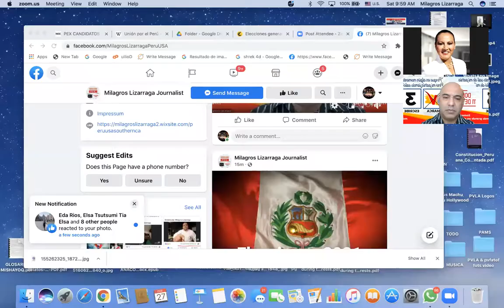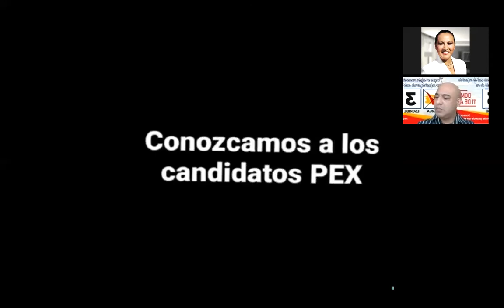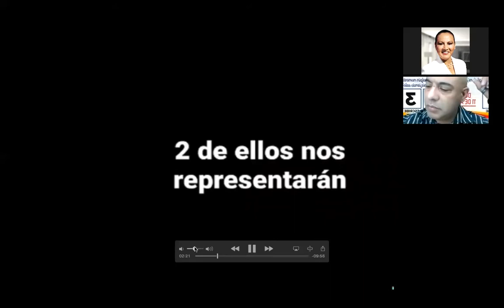PEX: ERNESTO ALVARADO 3 UPP. CANDIDATO AL CONGRESO DEL PERU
ERNESTO ALVARADO 3 UPP. CANDIDATO PEX AL CONGRESO DEL PERU. ELECCIONES 11 DE ABRIL DEL 2021.
Entrevista: Milagros Lizarraga